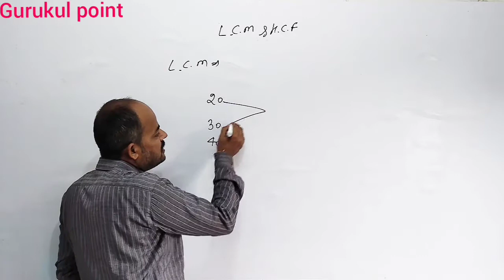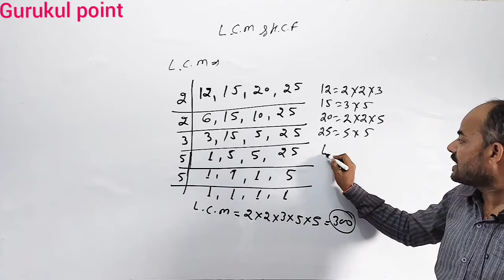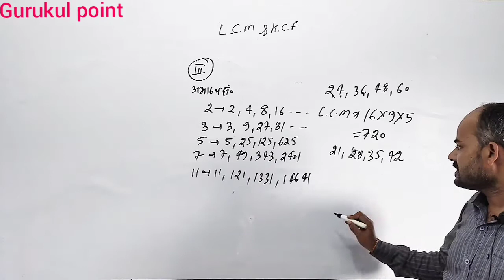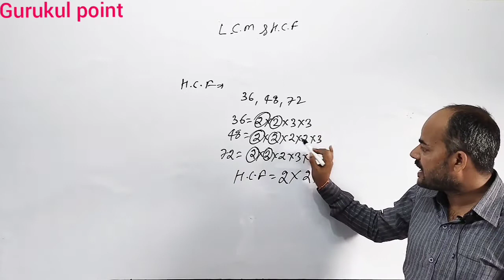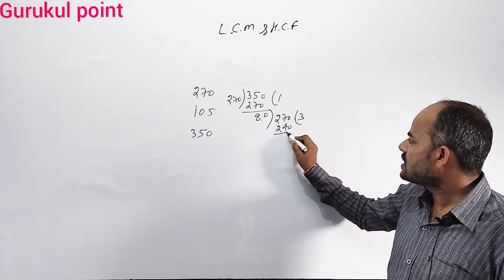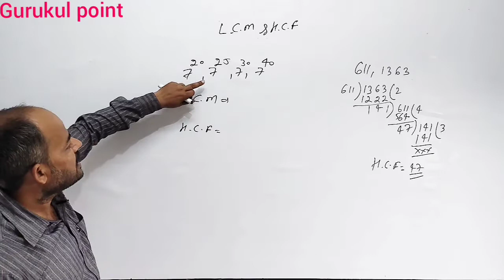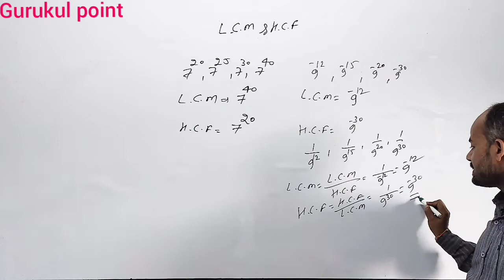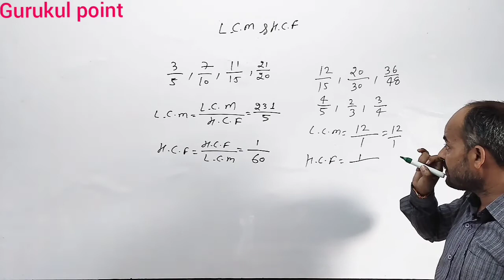LCM and HCF nikalne ka shortcut trick | LCM kaise nikalen | Gurukul point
About Gurukul Point
Mr. Deepak Kumar
Education--M.a ,, B.ed

Here you will find general knowledge,current affairs, science & technology, history,polity, geography, economics, physics, chemistry, biology, computer